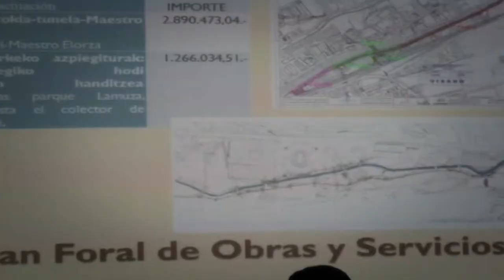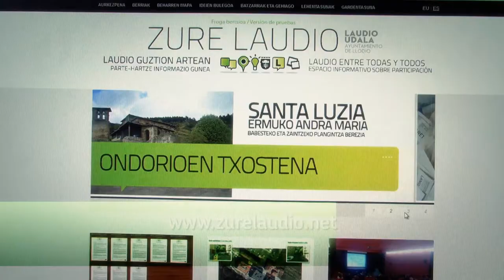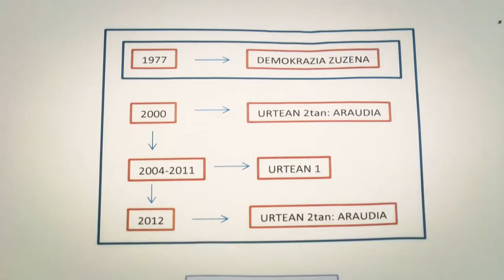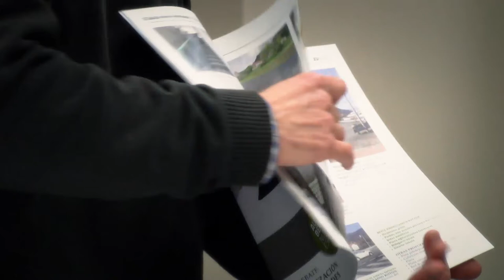Aurrekontu parte-hartzaileak: Laudio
Laudioko aurrekontuak: 1066 inkesta herria hobetzeko